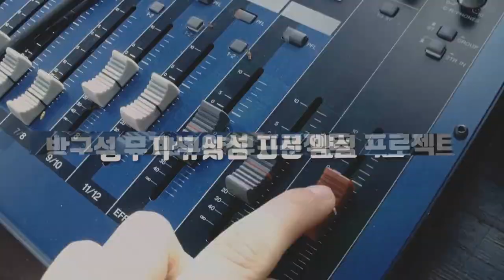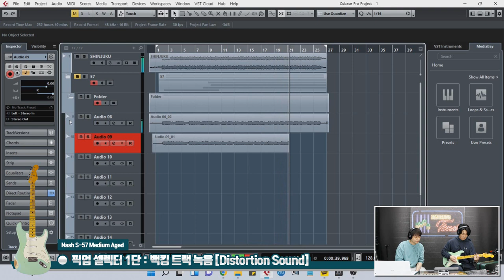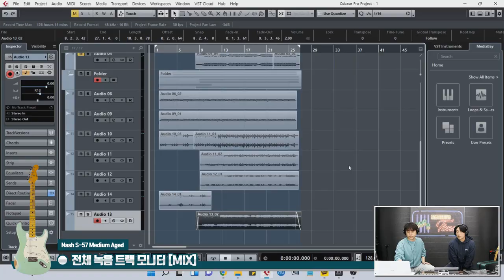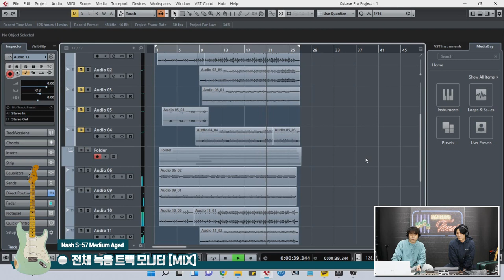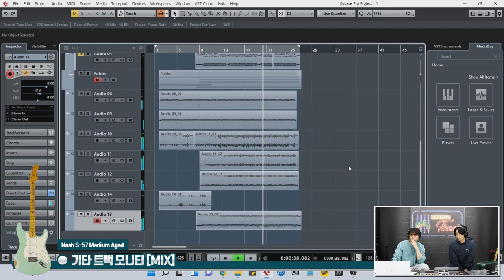[RecordingTimes 468회] 레코딩 세션 타임즈 S-S-S 픽업 기타 특집 2편 Nash 일렉기타 S-57 Medium Aged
Nash 일렉기타 S-57 Medium Aged